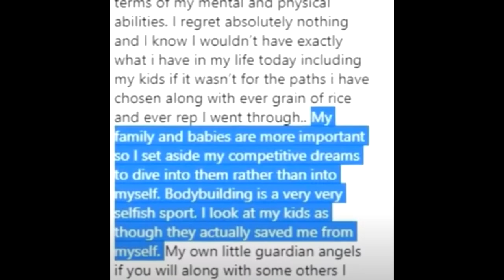Jason Huh in 2021! He lost his GAINS...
Jason Huh, a great bodybuilding prospect who could have potentially become a top Olympia contender looks like he doesn't even lift in 2021. Great aesthetics, an amazingly small waistline, great vacuum combined with a lot of muscle mass, and great conditioning are some of the features that use to describe Jason Huh at his best, but unfortunately for the bodybuilding world that is no longer the case.